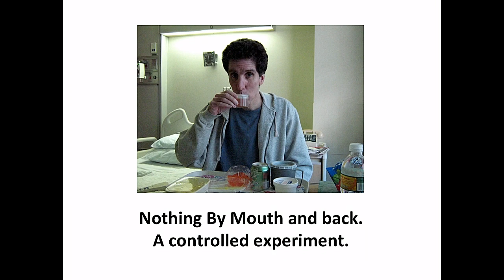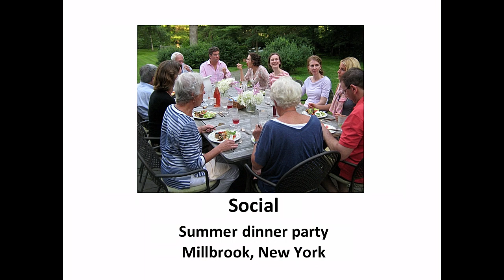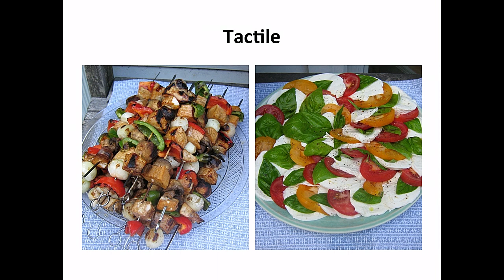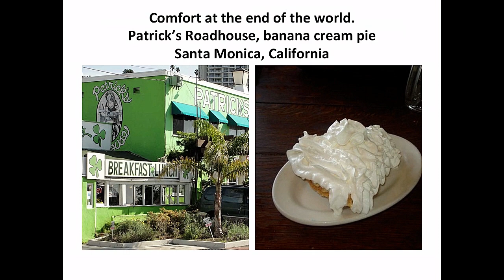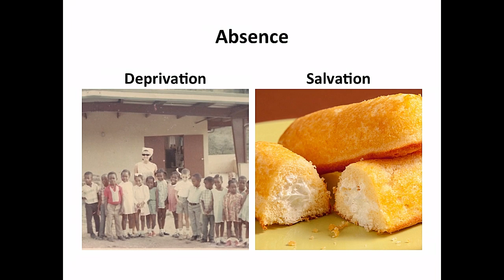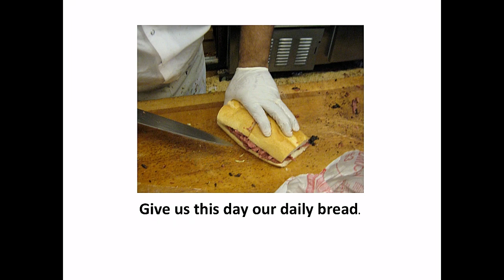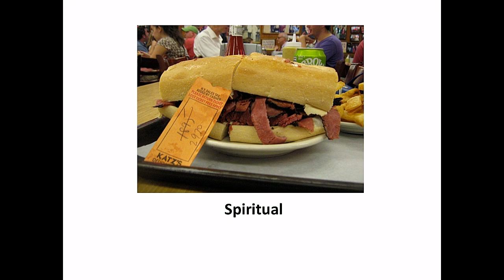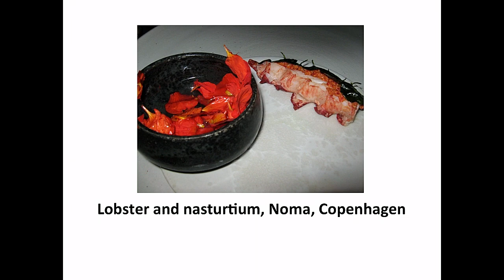Gut feelings - Love & Betrayal on the Plate | Jon Reiner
New York’s Jon Reiner reminds us that it actually takes guts to be vulnerable and consider your weaknesses. “When I went through the experience of not being able to eat for six months due to complications of my Crohn’s Disease, I wanted to tell people that I had finally seen the beauty of stoicism and discipline,” says the author of “The Man Who Couldn’t Eat,” in this presentation from MAD3. “But instead I saw that I was weak and that I hated my situation.” While sick, Reiner was unable to handle sitting at the table with his family as they ate and he couldn’t.

The ordeal made him realize what he truly loves about food: the human and emotional experience of sitting down at a table and sharing a meal with those you love.